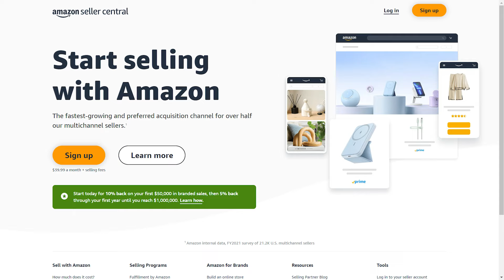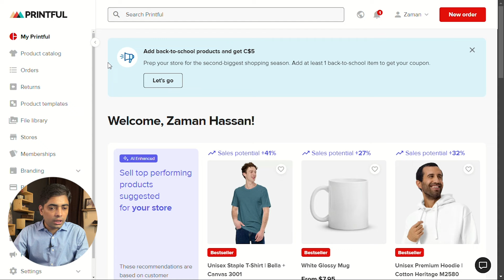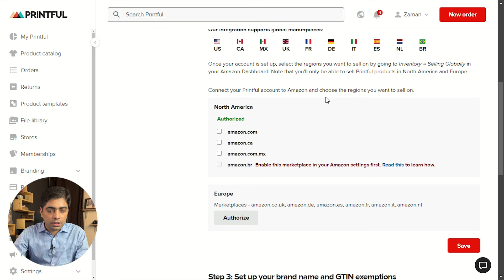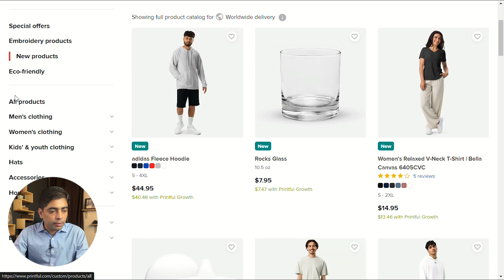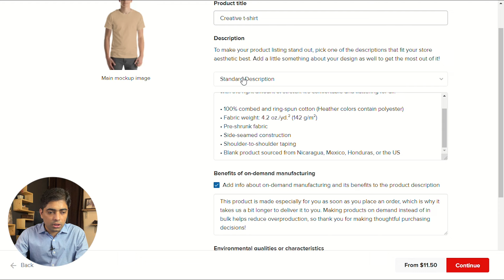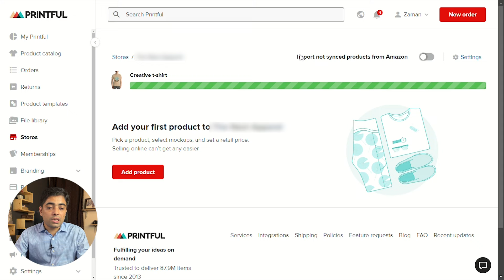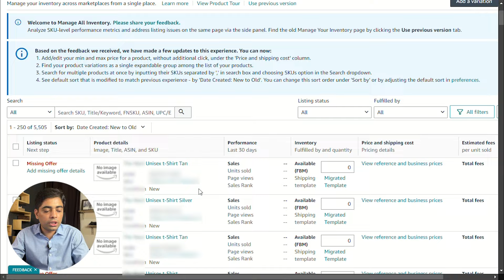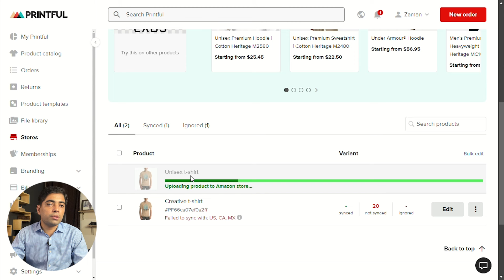How to Integrate Printful With Amazon - How To Make $1000/Month with Amazon + Printful Dropshipping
Discover how to leverage the power of Printiful and Amazon to build a profitable online business. This comprehensive tutorial reveals six proven strategies for generating consistent income through print-on-demand. Learn how to set up your store, design and upload products, optimize your listings, and drive sales.

Key topics covered:

Integrating Printiful with Amazon
Creating high-quality product designs
Optimizing your Amazon listings for visibility
Scaling your business for growth

Whether you're a beginner or an experienced entrepreneur, this video will equip you with the knowledge and tools to succeed in the print-on-demand world.